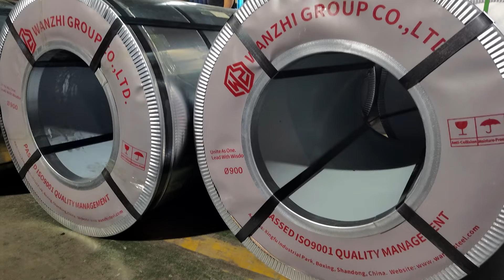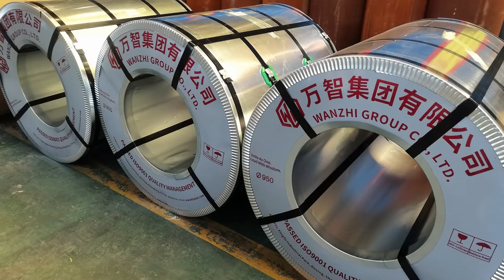【PPGI Coil】-Painting process and the whole process of loading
The hot workshop is like a furnace inside, the two batches of color rolls shipped to the Philippines can be said to be exhausted to the workshop workers! I hope the workers will take good care of their health and safety while working!